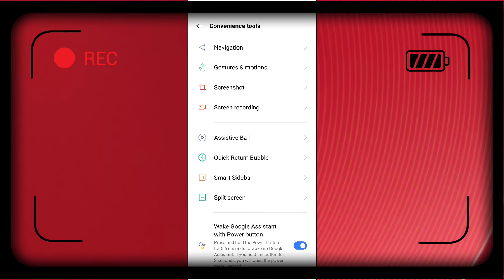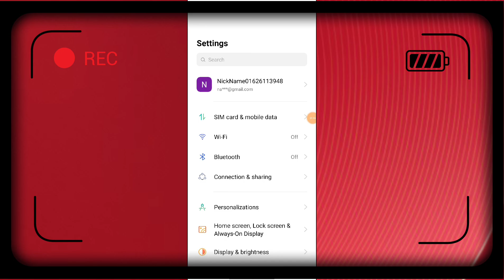Realme Narzo 50i How to Enable Google Assistant features